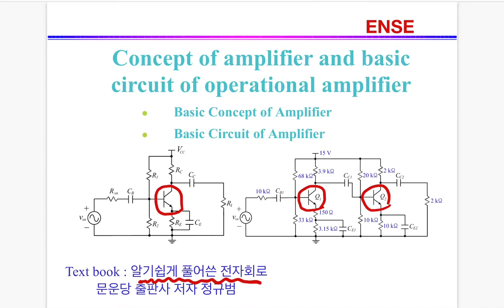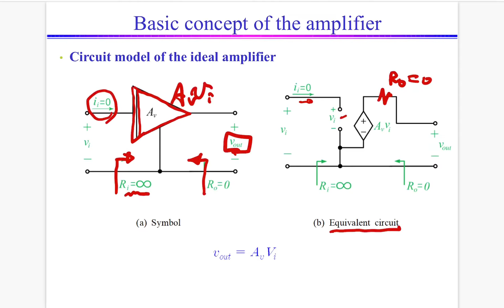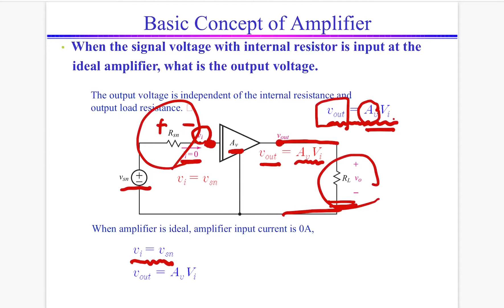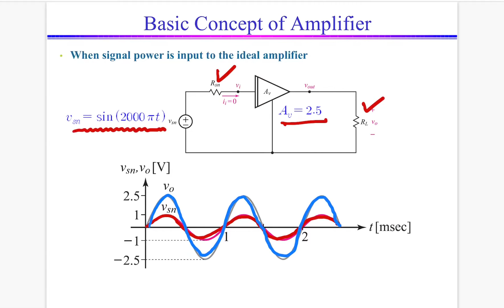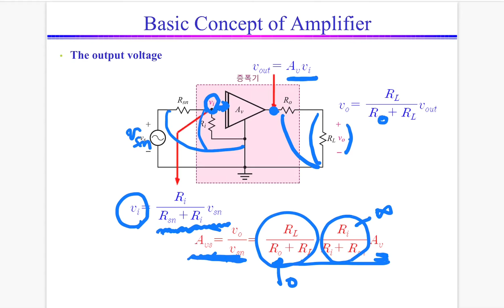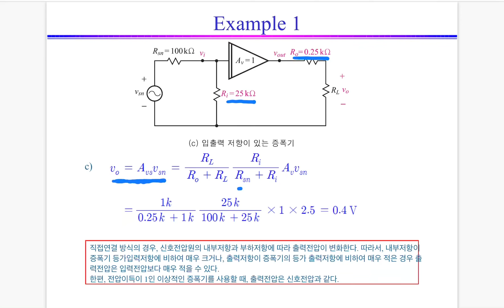증폭기개념 전자회로3.1: 증폭기, Amplifier, Concept of Amplifier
0:00 영상내용 소개
0:41 이상적인 증폭기 개념
1:45 이상적인 증폭기에 신호전압원과 부하를 연결한 경우
4: 08 실제적인 증폭기의 개념
6:56 증폭기 예제
8:58 마무리